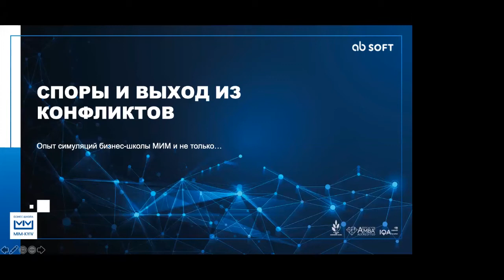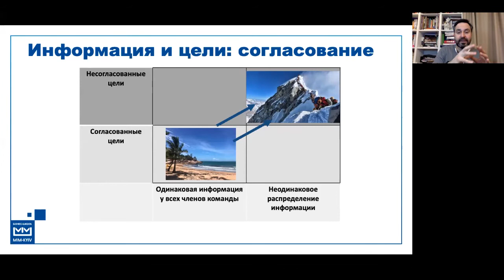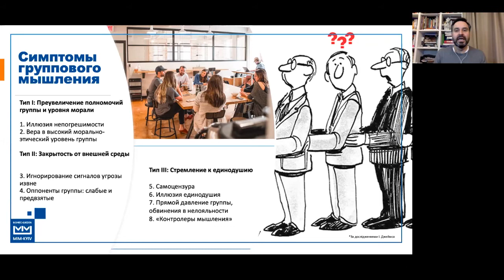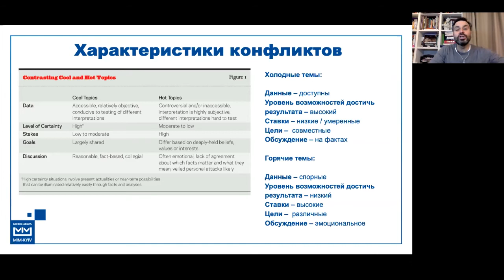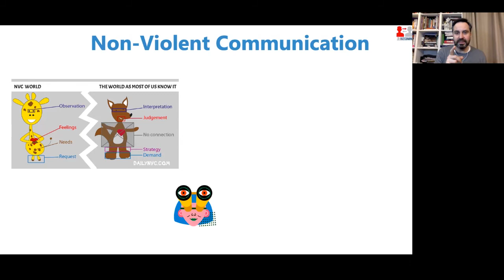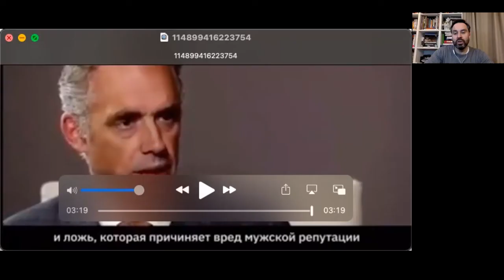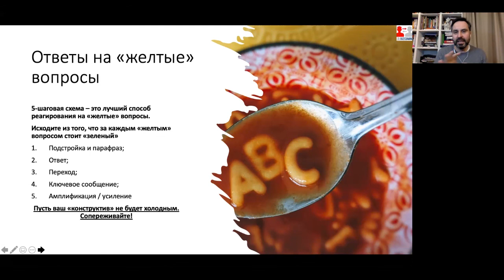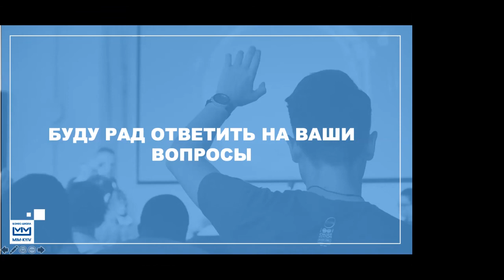Soft Skills Webinar №2. By Alex Sudarkin